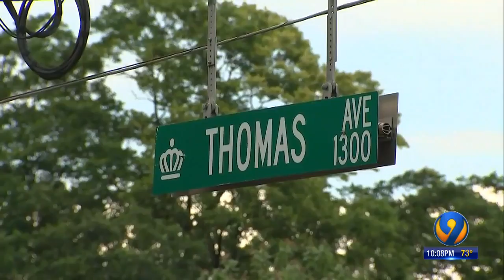People across Charlotte, nation celebrate Juneteenth